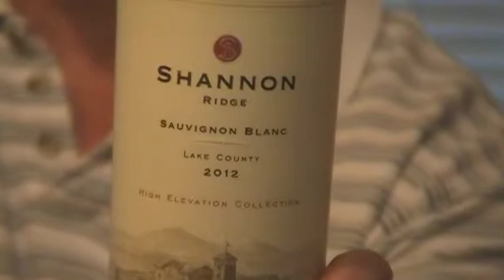Stan The Wine Man TV: Episode 13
In this episode, Stan talks about how a wine critic would break-down a wine before they give it a score or grade. He analyzes a Sauvignon Blanc and a Chardonnay, both from California. He also makes a mistake on the retail price of the Sauvignon Blanc which will be corrected below. The web-site from the winery quotes a much higher price, making this one a super value.

2012 Shannon Ridge Sauvignon Blanc "High Elevation Collection" (Lake County, CA)... $12.   (Not $15.)

2011 Chalone Vineyards Chardonnay (Monterey County, CA)... $13.